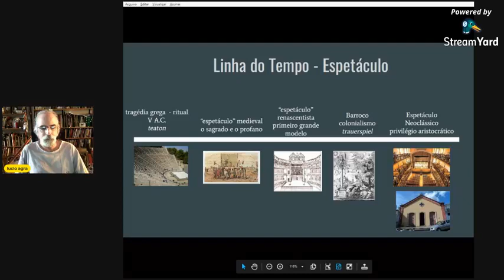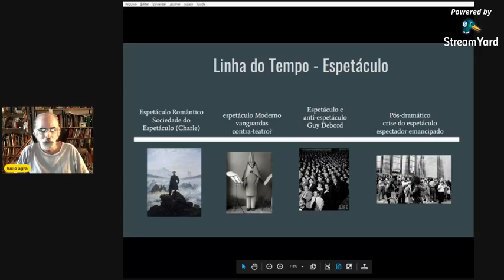Arte ao Vivo - Desconstruindo o espetáculo 10 - A "sociedade do espetáculo"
O historiador que escreveu sobre o "Nascimento dos Intelectuais", que mais recentemente vem falando do "Homo Historicus", é também autor de um livro com nome desafiador: "A gênese da sociedade do espetáculo". É com base nele, com umas pitadas de Lipovetsky (capitalismo artista) que faremos amanhã à 13:30 a tradicional live de Artes ao Vivo - Desconstruindo o espetáculo já no seu número 10. Entrando na era moderna do Espetáculo, nós o veremos como o maior empreendimento capitalista de entretenimento da virada do século 19 para o 20 e como, atingindo o seu auge, ele principia o próprio declínio.

Chirstophe CHARLE A gênese da Sociedade do Espetáculo - Teatro em Paris, Berlim, Londres e Viena SP, Cia das Letras, 2012
Gilles LIPOVETSKY e Jean SERROY A estetização do Mundo - viver na era do Capitalismo Artista SP, Cia das Letras,  2015